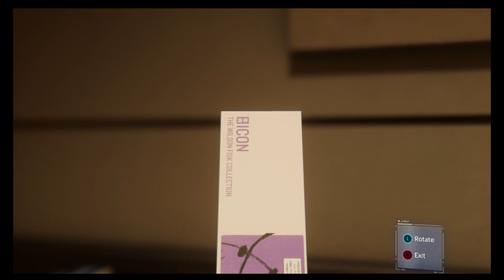Spiderman Full gameplay walkthrough 1of6 380of499